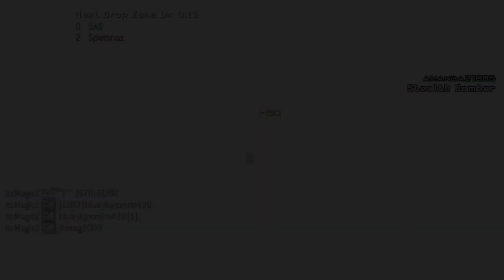Introducing Murge MagicZ | "Where The Magic Happens" Episode 1!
LIKE AND FAVOURITE FOR MAGICZ & HIS FEEDS?!?!

MurgePS3 Teamtage #1:
Don't Read!

whiteboys, best call of duty plays, top 5 kills of the week, best of call of duty, modern warfare 3 leaked, modern warfare 3 beta codes, modern warfare 3 released, playstation4, ps4, xbox 720 leaked, the avengers trailer, call of duty montages, david guetta is dead, entourage season 8, pretty little liars, best of call of duty, lionel messi, amazing goal by neymar, best gaming channels, predator cinema, machinima, machinima respawn. i love you, barney stinson. how I met your mother, modern warfare. modern warfare 2, modern warfare 4, black ops 2, activision, infinity wards, triple headshot, collateral!, top fails.CHARLY SHEEN THE CAT!, QUAD. Then TRIPLE. In ONE Game!!!, Subscriber Thursday Episode 2, REBECCA BLACK DISS SONG by CAT7thst, Tension | CoD 4 MONTAGE | By xI3eN, Limitation 4 - Black Ops Montage l By SlayerVids, First "Temperrr" Shot Ever., H3CZ Talk son 03/25/11! OMG give-away?, BEST B34TB0XZ ON DA TUBE/XXXBOX!1!11!, FASTEST CLUTCH EVER? 5.36 seconds ZOMG, HeX FFS | Today's Best #5, Team Envyus "FoRePLayy nV" Presents "Flawless Edit 1" I , Racist Xbox Kinect Support Prank Call - OwnagePranks, Real UFO Sighting!, What The Hell? Episode 10, Team Sheen TigerBloodIntern Round 3, eRa Snipin | A MUST WATCH! =D, Weekend challenge, Inspirational Team Leader - Hilarious Team Griefing #2,
SKILLCAMS #3, The Physics of Parkour and Free Running,
Fwiz: Listen In w/ Fwiz - EP 2 - Powered by Evil Controllers, Tomahawk Tutorial ~ Havana, GUN SMASH!, BD COD4 M40A3 - Powered By Evil Controllers, MW2 - Road to Commander #43 (Sniping Only), LoweeH HD | HECZ FFA "FEEDS" Daytage Challenge [5555], FaZe RioTzZ & Spirett | Inglorious | Dualtage Trailer, C4 Switch?, StylishGaz - Fuzi8n Editing Contest entry, Insane Across-Map Throwing Knife Kill on Terminal (MUST WATCH), Insane Across Map Throwing Knife on Quarry (MUST WATCH) , GrizzWho MW2 Sniper Montage, GrizzWho - Across Map Throwing Knife Montage, Who is zzirGrizz? GrizzWho Sniper Montage, GrizzWho - Across Map Throwing Knife Montage V2, The BEST Game Winning Kill EVER (MW2), The BEST Black Ops Final Killcam Yet!!!, LMFAO! Hilarious Black Ops Moment, 6 Hitmarkers, 1 Tomahawk?, Unl, uckiest Clip Ever., Hitmarker :(, Call of Duty Black Ops - Best Kill EVER!!, FaZe ILLCAM #19, FaZe "Fakie" has Game!! | Episode 28, FaZe WillyG Gives The Dee | Ep. 13, FaZe Cdub | Ressurrection | Edited , FaZe Top 5 Trickshots | Week 3, Introducing FaZe Mala, Introducing FaZe Apex, FaZe Slasher Got Skills | Ep. 10, TRG v KronixX (Mw2), Special 100th Video - FaZe Thanks You!!, FAIL. WIN, gt4drifters, LAG! LAG! LAG! LAG! LAG!, itzdeaman, Fallin | MW2 & COD4, zzirGrizz: The Matrix Reloaded Has Been Released, zzirgrizz, zzirGrizz: Who Dat Is? Episode 1, Community Funtage #2, PS3 comedy, MW2 - Were you expecting that? #2, Matrix Reloaded + Balance + Play With Soul = WOW!!! - Powered By Evil Controllers, BuLLeT | MW2 Montage | "BuLLeT Proof" | Edited By NickDDrumSkillz, zzirGrizz The Matrix Reloaded MW2 Montage Part 1, zzirGrizz The Matrix Reloaded MW2 Montage Part 2, zzirGrizz The Matrix Reloaded MW2 Montage Part 3, muzzafuzza, fuzzamuzza, BALANCE, muzzafuzzagaming, Muzzafuzza & Fuzzamuzza | Balance | CoD Dualtage, Halloween Community Montage by HazardCinema, TeamNoble, Gaming - The Montage, Check this out, breh., grizz montage, youtubegrizzwho, grizzwho, Relapse Montage | Patcheeee, XGS : Subliminal : MW2 Montage, xtremegamingstudios, Call Of Duty Black Ops - Beta Snipers Montage HD, black ops montage, first black ops montage, black ops sniping montage, CoD4 Montage Clip | Happy Halloween, eXiLe_xWaRRiOR The Anarchist Montage, Mazarini and paradox Play With Soul, "Mazarini and paradox: Play With Soul" TRAILER, mazarini, paradox, play with soul, opticgirls, opticj, optic h3cz, Immense Z | CoD Final KillCams #40, REBECCA BLACK DISS, FREE BALLING!!!, A NICE WAY TO START/FINISH A GAME!, 300,000!!!, Can You Sync? New Contest :), FAIL #4, Gotta Love Noobs., PhyzicL Presents Harwood., Surreal | A BFBC2 Montage by Masdeath, Advanced Temperrr Shot tutorial | TSF, BestCoDShots | Episode 84, Its Mjs Time, Tumblr & Twitter!, The Moonwalk!, FaZe GaZii | GaZiiify That!!! | Ep. 10, Moppy -